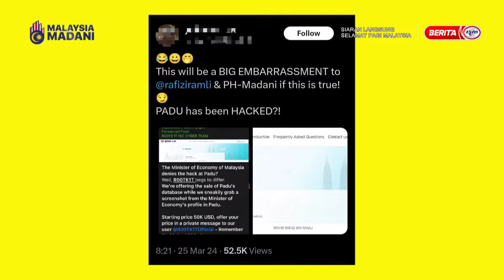26 MAC 2024 SPM - BIAR BETUL